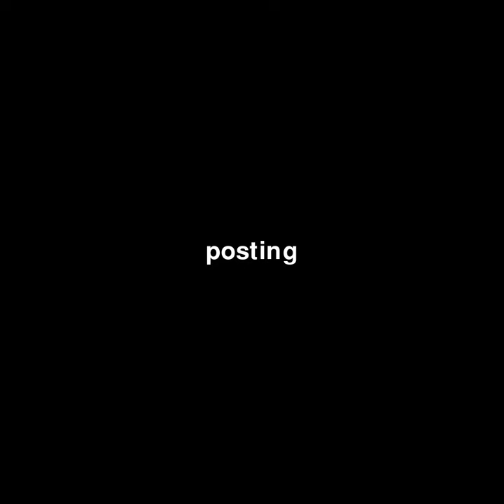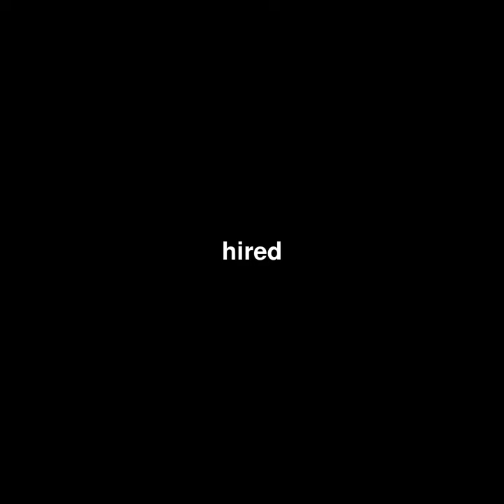stanford posting thompson l left academics dumb virtually hired highs